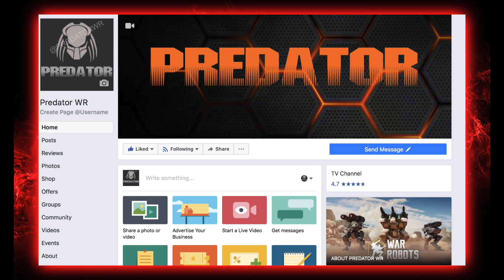MRK II Patton With Molots Battling In Champion League | Ranged Machine Guns | War Robots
I remember awhile back when the machine gun weapons got the accelerated mode buff. Some players were running the molots on the patton because the small frame of the robot makes the bullets less spread out. The spectre is the same thing which also ruined that advantage to the patton. But these were some pretty intense games with the once great patton